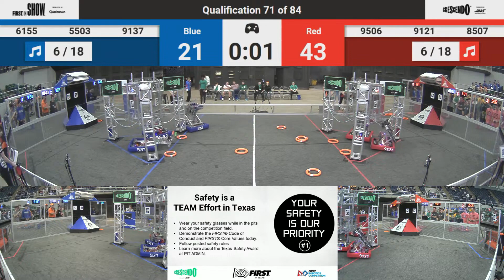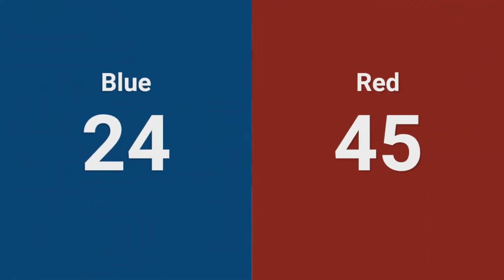Belton 2024 Q71: Smithville 5503 vs Jagwire 8507